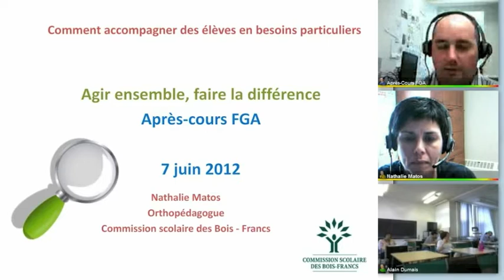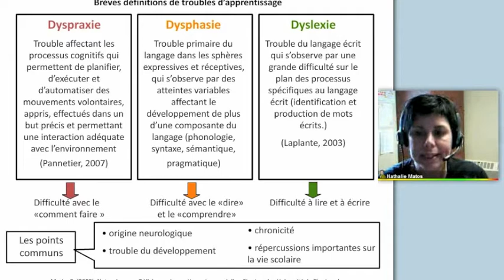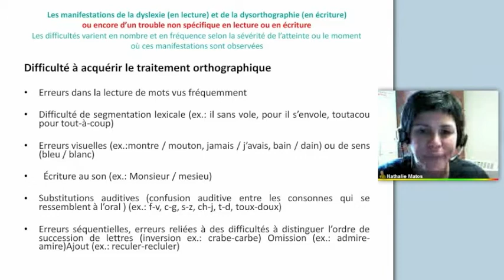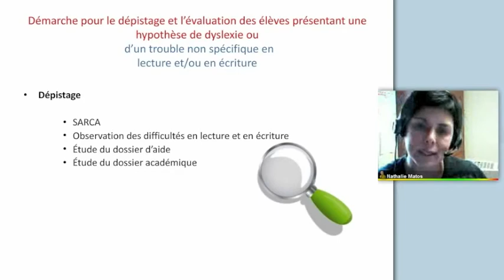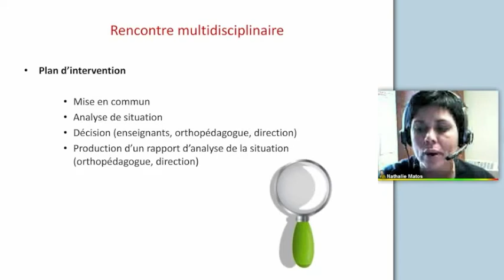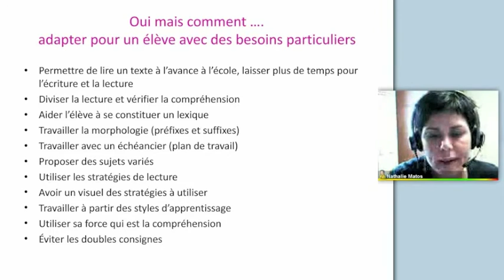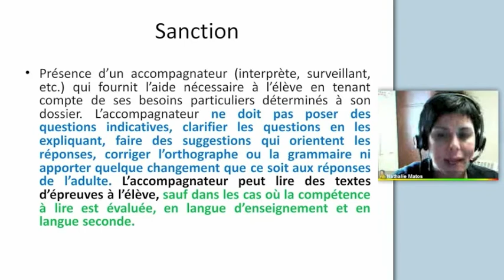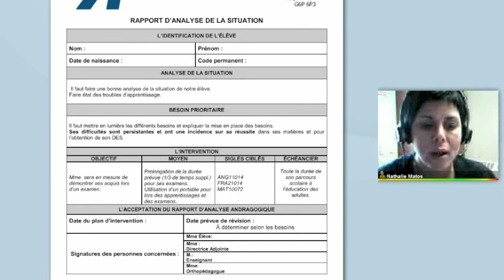APC Orthopédagogie, l'intégrale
APC du 7 juin 2012. Contenu: Différences entre difficultés et troubles d'apprentissage; Définitions de quelques troubles d'apprentissage; manifestations et besoins particuliers; dépistage et évaluation; adaptations; sanction des études